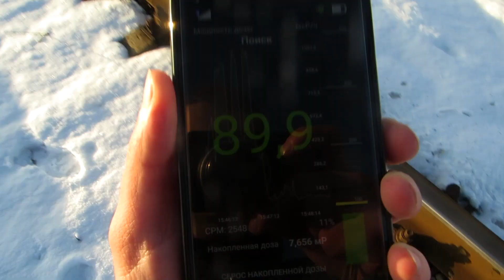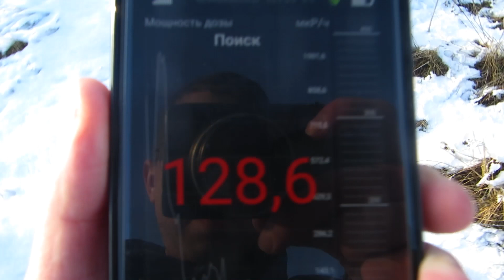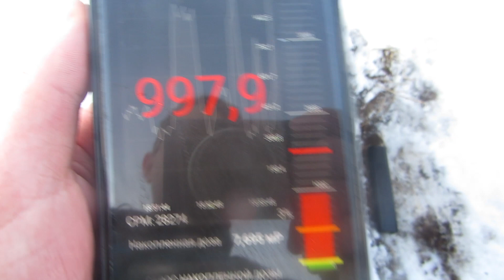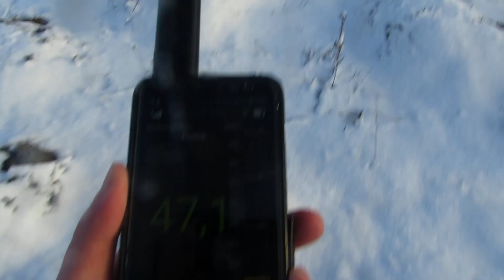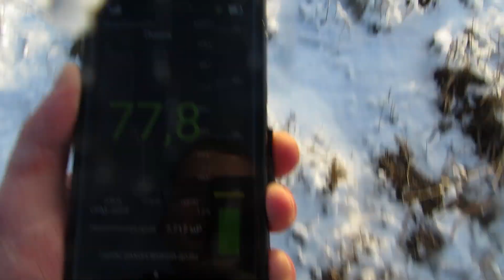Радиоактивное загрязнение в Лермонтове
Нашли локальное заражение радионуклидами территории в городе Лермонтов, Ставропольский край. Место расположено в 300 метра от ул. Промышленная, в 1 км от жилых домов. По некоторой информации здесь был базисный склад урановой руды с завод Алмаз, либо же это свезенный загрязненный грунт после рекультивации рудников.
We found a local contamination with radionuclides near town Lermontov, Stavropol kray. The place is located 300 meters from residential buildings. According to some information, there was a basic warehouse of uranium ore from the Almaz produce plant, or it is contaminated soil after the reclamation of u-mines.